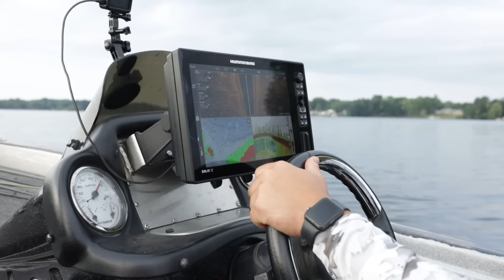The Simple TEXAS RIG Does It Again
Use my gift code CATCHMOREBASS to get a $20 reward, and share your biggest catch in the pinned comment!